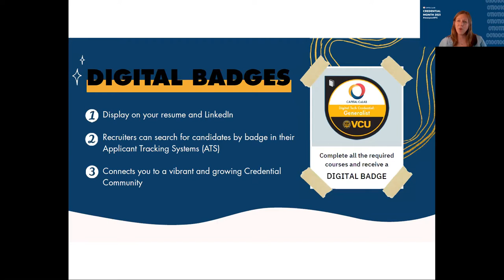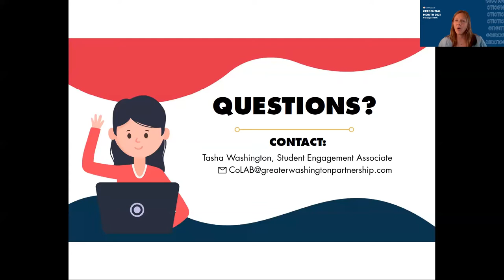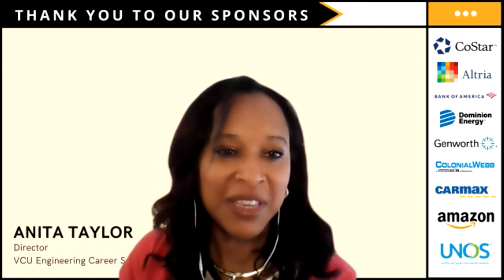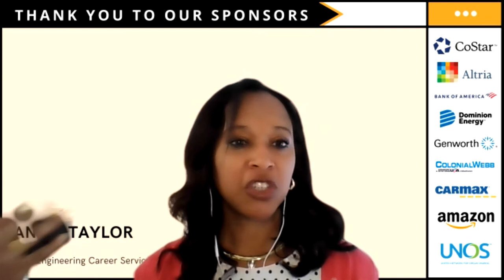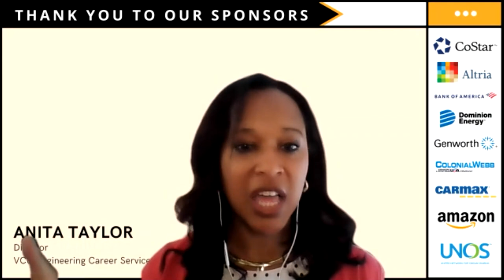Ask the Experts - Preparing for Your First Role in a Post COVID-19 Environment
Tune in to hear from this panel of professionals from across the region discuss what it takes to stand out and land your first job in a post-COVID-19 environment. Career Center experts will discuss video interviewing, skills-based resumes, and how to build a network remotely!